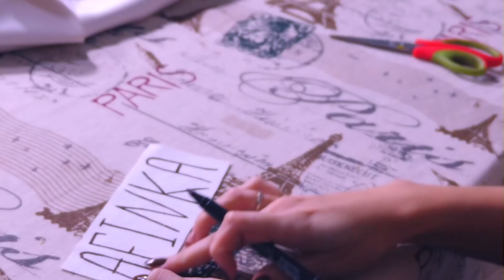Афинка становится супергероем! СУПЕРАФИНКА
Афинка - супергерой. Знакомьтесь! СУПЕРАФИНКА! Скорость, телекинез, телепатия, заживление ран, титановые когти - всех этих крутых способностей нет у Афинки. Но зато у нее есть огромное желание стать супергероем, не смотря ни на что!

И ты прояви супервнимательность - найди в видео три спрятанные конфетки, укажи их таймкоды и свой профиль в инсте, и три рандомных счастливчика совершенно бесплатно получат рекламу в инсте Афинки. Потому что она СуперАфинка, которая без остановки делает добрые дела! (Ты должна быть подписана на Афинку в Ютубе и в Инсте.)

Я выпустила собственную книгу с эксклюзивными поделочками. Купить ее онлайн можно тут:
♥ В России или в любом другом интернет-магазине. Также в России можно купить книгу оффлайн в любом книжном магазине, включая федеральную книжную сеть "Читай-город".
♥ В Украине (yakaboo), (bizlit), (book24)
♥ В Беларуси (Oz) и (Biblio)